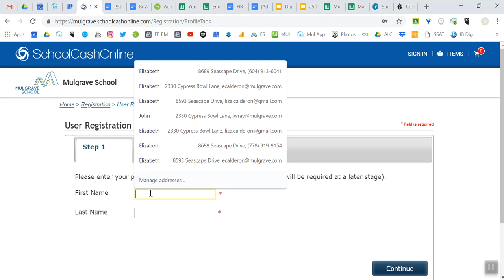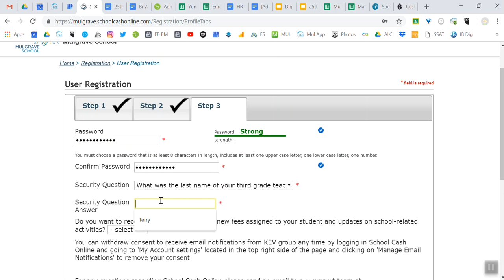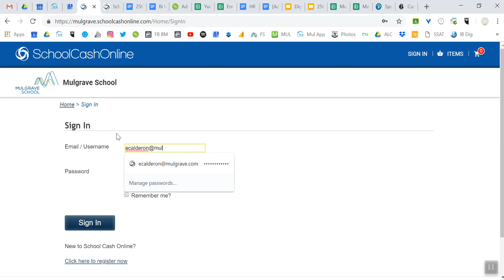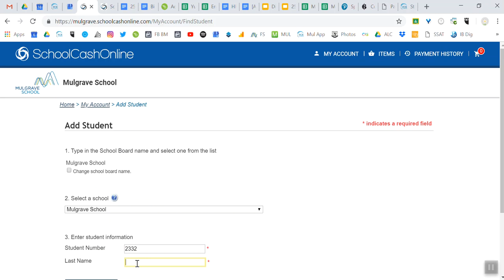School Cash Online Registration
A how-to video for registation of students by ID number